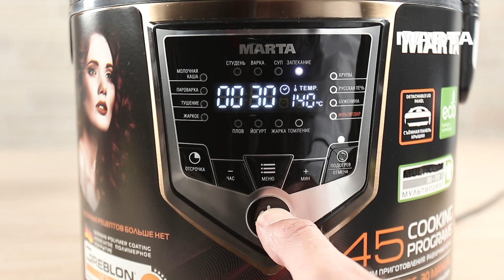ОМЛЕТ В МУЛЬТИВАРКЕ, ПРОСТОЙ РЕЦЕПТ ОМЛЕТА С МАКАРОНАМИ И ВЕТЧИНОЙ РЕЦЕПТЫ ДЛЯ МУЛЬТИВАРКИ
Омлет с макаронами и ветчиной в мультиварке, рецепт омлета для мультиварки. Как приготовить омлет. Рецепты для мультиварки. Мультиварка.

ИНГРЕДИЕНТЫ:
Молоко 2,5% - 200 мл; Яйцо - 200 г / 4 шт; Ветчина - 150 г; Макароны отварные - 400 г; Соль, специи.

РЕЦЕПТ ДЛЯ МУЛЬТИВАРКИ:
Ветчину нарезать кубиками по 1 см, смешать с макаронами, яйца взбить с молоком, солью и специями. В  чашу мультиварки выложить макароны с ветчиной и залить яично-молочной смесью. Закрыть крышку, установить программу «Запекание» на 30 минут, нажать кнопку СТАРТ. Готовить до окончания программы.